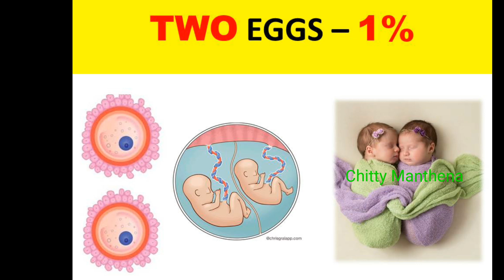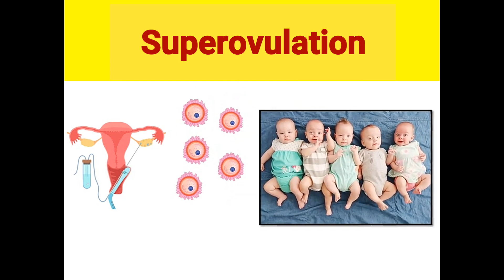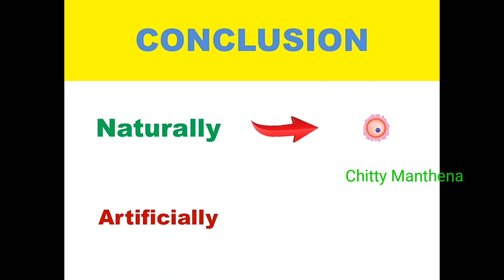How many egg release in a single Month for woman? Ovulation Concept explained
స్త్రీలలో ఒక నెలకి ఎన్ని అండం విడుదల అవుతాయ.
 సహజంగా ప్రకృతి పరంగా ఆడవాళ్ళకి ఒక్క నెలలో ఒక అండము మాత్రమే విడుదల అవుతుంది కానీ కొన్ని కారణాల వల్ల ఆడవాళ్ళకి ఒకటి కన్నా ఎక్కువ అండం విడుదల జరుగుతాయ.
ఆ కారణాలు ఏంటో మీరు ఈ వీడియో ద్వారా తెలుసుకోండి.

How many egg release in a woman per month.
ovulation process and concept explained clearly.